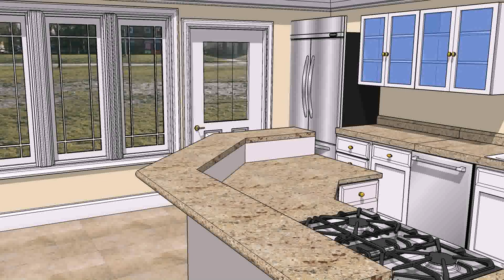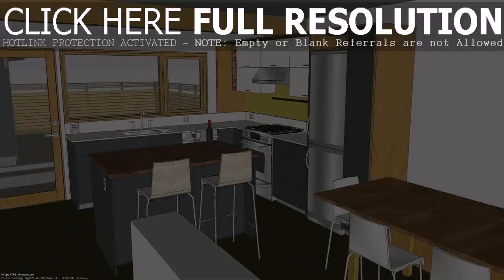Warehouse Kitchen Design - DaddyGif.com (see description)